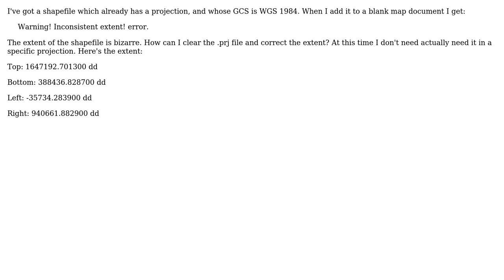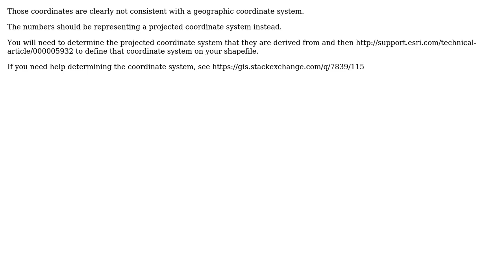GIS: Warning inconsistent extent error for shapefile with .prj?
With thanks & praise to God, and with thanks to the many people who have made this project possible! You are responsible for your own actions.